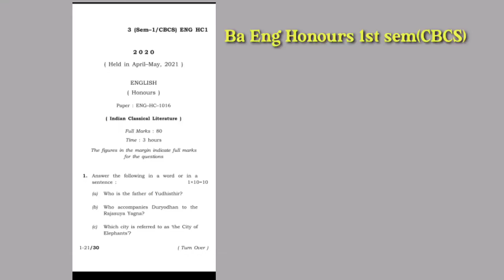BA 1st sem English (CBCS) Question paper|Gauhati University|Indian Classical Literature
This is a video on Ba 1st sem English honours question paper